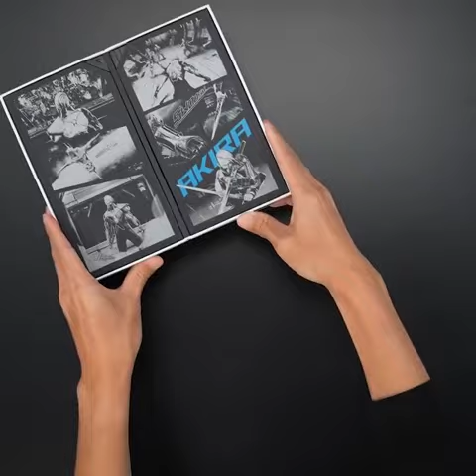Asus Rog Phone 5 Unboxing